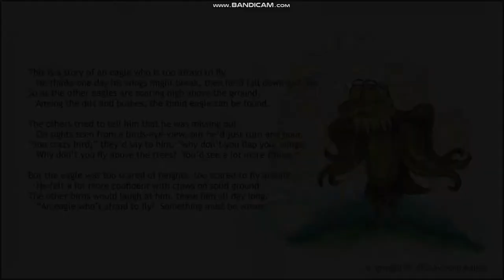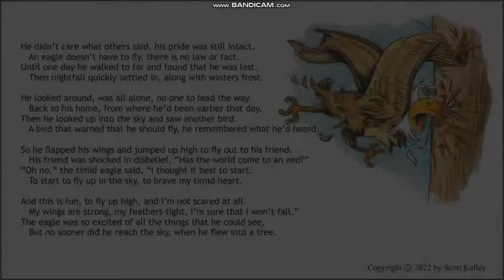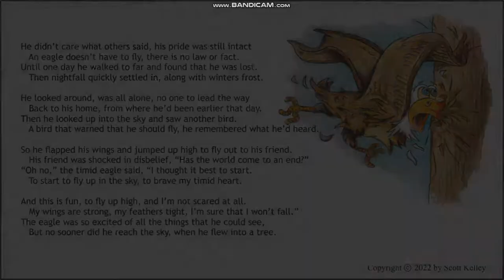The Timid Eagle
The Timid Eagle is the 11th story in the "Lost Behind an Oak Tree" series written, illustrated and narrated by Scott Kelley.